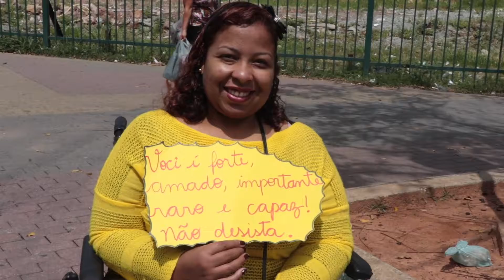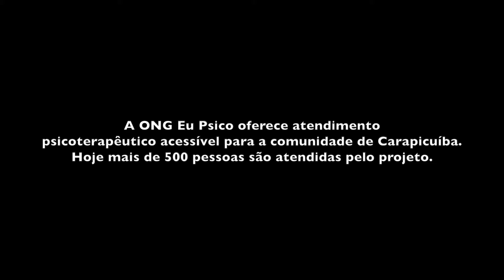Caminhada solidária Setembro Amarelo 2018 - Grupo Eu Psico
Eupsico: Grupo de atendimento multidisciplinar realiza a sua primeira caminhada solitária em prol  a prevenção ao suicídio